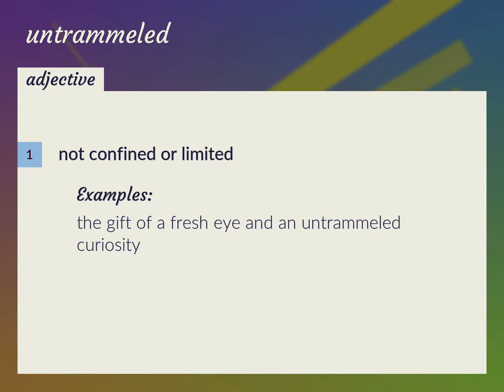Untrammeled | meaning of Untrammeled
What is UNTRAMMELED meaning?